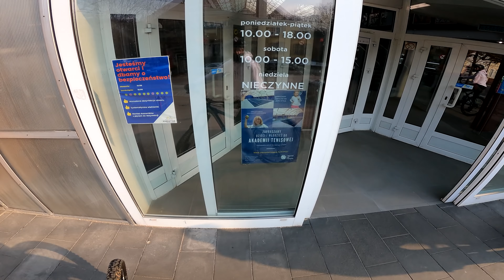PANOWIE DZWONIE PO OCHRONE ! 🤣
***🛒 SKLEP 🛒***
🎅ZAPRASZAM 🎅

POZDRO !